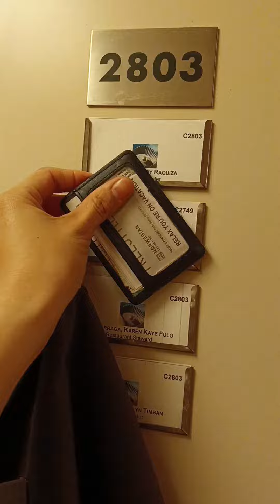Ang aking bagong cabina sa loob ng CRUISESHIP!